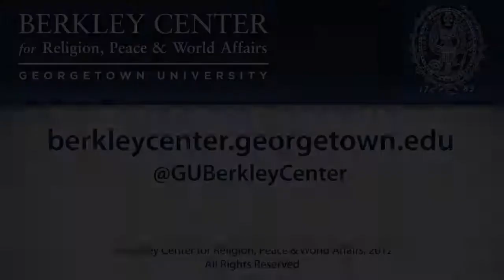Sabahudin Ceman and Nida Gelazis on the Accession of Bosnia and Herzegovina to the European Union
September 10, 2012 | The war in Bosnia and Herzegovina (1992-95) was the most serious outbreaks of violence in Europe since World War II. The bloody conflict among ethnic Serbs, Croats, and Bosnian Muslims after the collapse of Yugoslavia left almost 100,000 dead and 2,000,000 displaced. Only the armed intervention of the United States and NATO brought the conflict to an end.

Two decades later, what have we learned about the causes of the war and the challenges of reconciliation that followed? How have religious communities and civil society furthered the process of peacebuilding, and what obstacles remain? Several experts addressed these questions.

The panel discussion coincided with the International Prayer for Peace, held in Sarajevo from September 9-11, 2012. The Prayer for Peace, organized by the Rome-based Community of Sant'Egidio, is the largest annual interfaith gathering in the world.